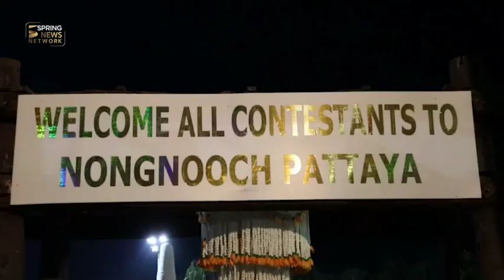สวนนงนุช เจ้าภาพจัดเลี้ยง49สาวงามมิสยูนิเวิร์ส | Springnews | 7 ธ.ค. 61